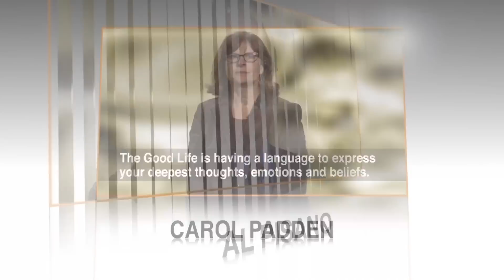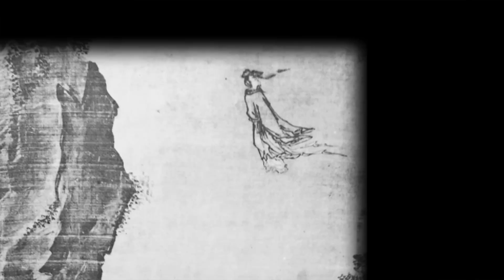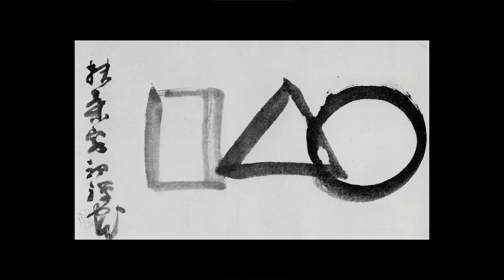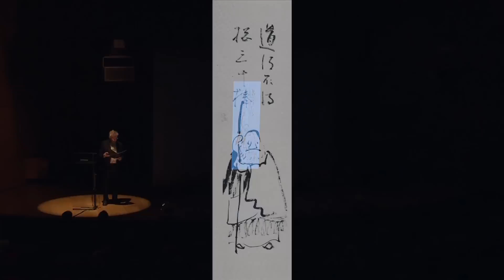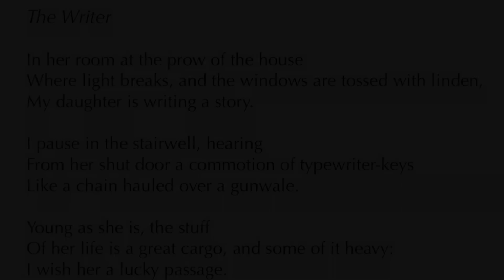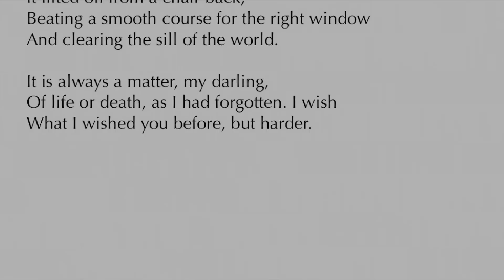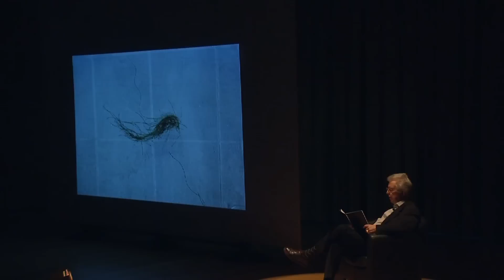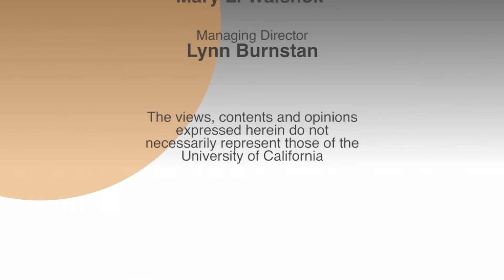Musings on Good Lives: Relationships Sustenance Aspirations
UC San Diego Pulitzer Prize -winning composer and professor of music offers words, sounds and images that present his artistic interpretation of the meaning of The Good Life.  Series: "The Good Life" [3/2014] [Humanities] [Show ID: 25950]